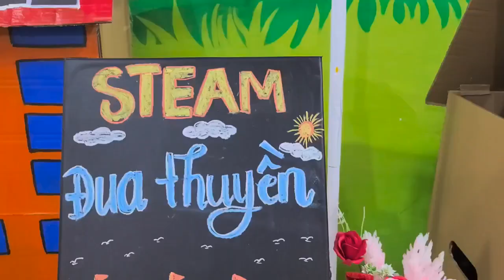♥️☀️♥️ LỚP GẤU – DỰ ÁN WEATHER - HOẠT ĐỘNG STEAM: ĐUA THUYỀN ♥️☀️♥️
♥️🤗♥️ STEAM là phương pháp dạy học theo dự án đang thực hiện ở các nước tiên tiến trên thế giới. Phương pháp giáo dục này là cách tiếp cận liên môn học. Qua các hoạt động STEAM sẽ trang bị cho trẻ những kĩ năng ở nhiều lĩnh vực, hướng tới vận dụng các kiến thức để giải quyết các vấn đề gặp phải trong thực tế. Với STEAM sẽ giúp hình thành những phẩm chất của công dân thế kỉ 21.

💁 Hôm nay, lớp Gấu đã tham gia hoạt động steam: "Đua thuyền" từ vật liệu mở. Các bé biết sử dụng nguyên liệu xốp để tạo thành chiếc thuyền và trang trí lá cờ lên chiếc thuyền.
♥️👉 Qua hoạt động steam, sẽ giúp các bé rèn kỹ năng khéo léo của đôi bàn tay, đồng thời các bé biết sử dụng ống hút để thổi chiếc thuyền di chuyển. Bé nào cũng hào hứng, hứng thú tham gia hoạt động cùng cô và các bạn.

💗Mời ba mẹ cùng xem hình ảnh hoạt động của các con nhé!♥️

🏡 🏡 CƠ SỞ 2: Số 462, Lê Đức Thọ, Phường 17, Quận Gò Vấp, TP.Hồ Chí Minh.